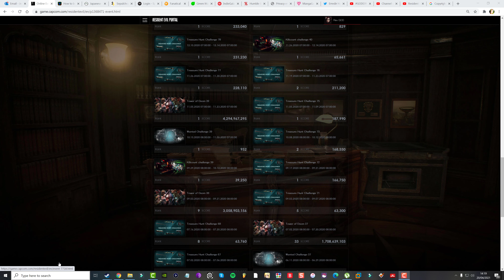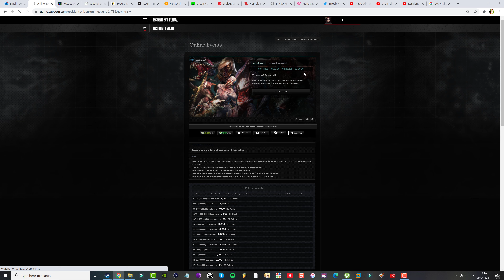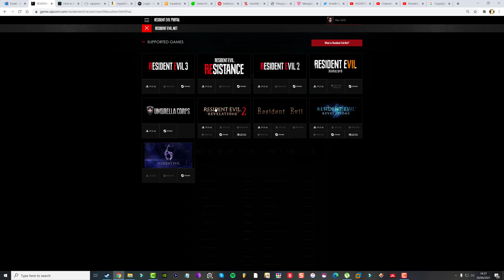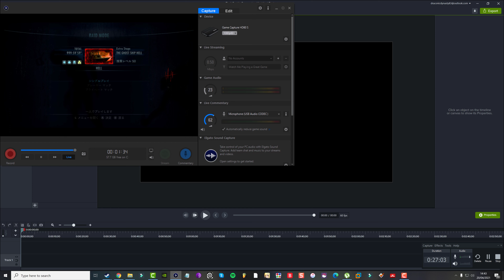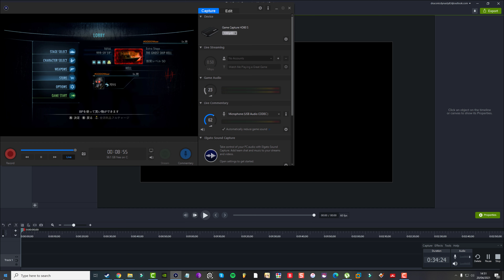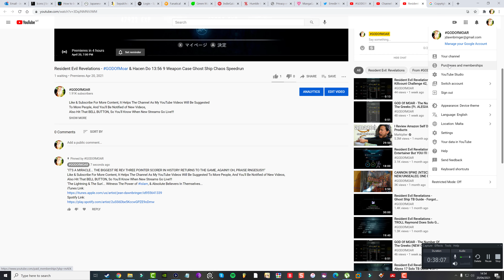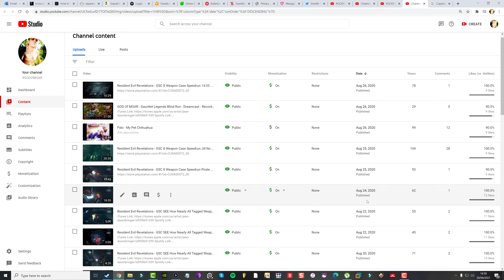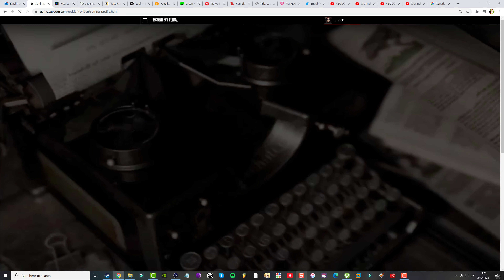RE Rev NEWS - 281K+ TH Switch Point Record, Announcing Retirement, Addressing Rumours, +My YT Future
Life Is STRUGGLE... MY Struggle...